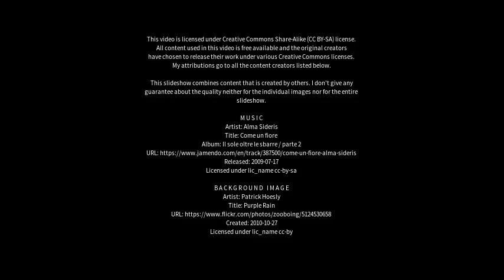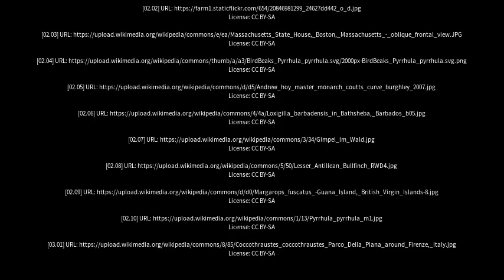Best places to visit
Best places to visit - Bullfinch (Australia) Best places to visit - Slideshows from all over the world - City trips, nature pictures, etc.